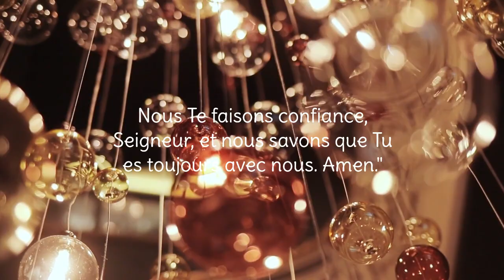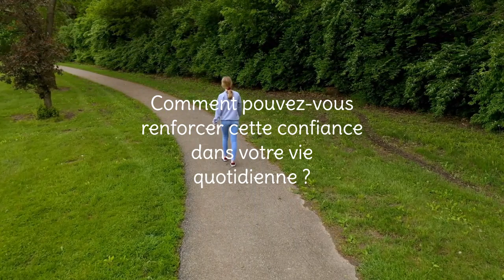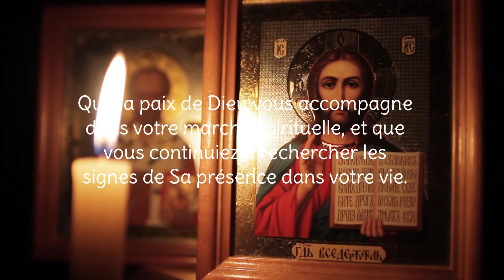NEUVIEME JOUR de la NEUVAINE pour RECEVOIR un SIGNE de DIEU 🔥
🙏 N'hésitez pas à indiquer vos INTENTIONS de prières en COMMENTAIRE 🙏

Bienvenue à cette neuvaine dédiée à la recherche d'un signe divin. Au cours de cette série, nous allons entreprendre un voyage spirituel profond, cherchant des signes, des réponses et des directions de la part de Dieu.

🕯️ Aujourd'hui, c'est le neuvième jour de la neuvaine. Nous nous tournons vers le Tout-Puissant avec une foi inébranlable, cherchant Sa guidance, Sa clarté et Sa bénédiction.

Cette neuvaine est une opportunité de renforcer notre connexion avec Dieu et de découvrir les signes qu'Il peut nous offrir dans nos vies. Que cette série vous aide à avancer avec confiance dans votre cheminement spirituel.

Vous pouvez également inviter d'autres personnes à se joindre à cette neuvaine pour une expérience collective enrichissante.

Merci de nous rejoindre dans cette recherche de signes divins. Restez avec nous pour les huit jours suivants de cette neuvaine. 🔥